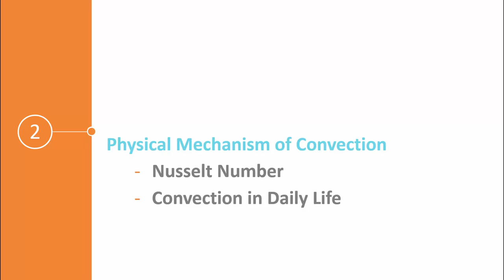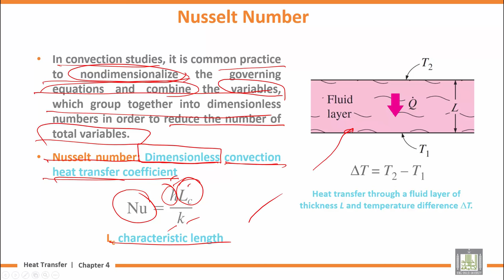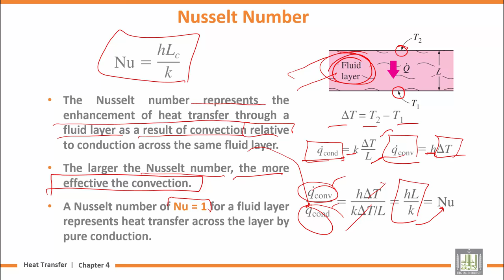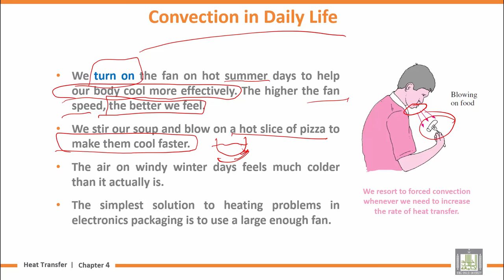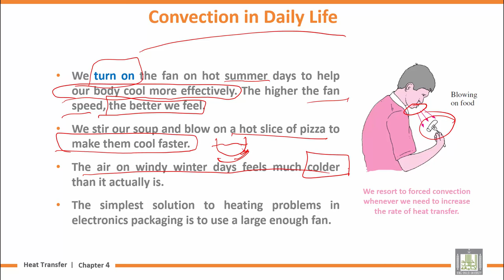Heat Transfer | U4-L2 | Physical Mechanism of Convection - 2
المقررات المفتوحة
Chapter 4 : Fundamentals of Convection
Lecture 2 : Physical Mechanism of Convection - 2
Nusselt Number
Convection in Daily Life